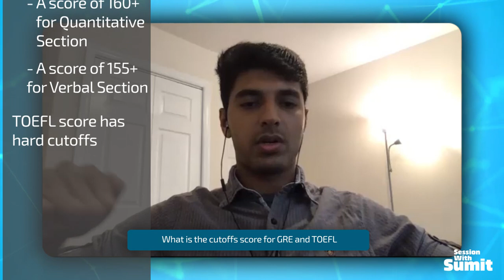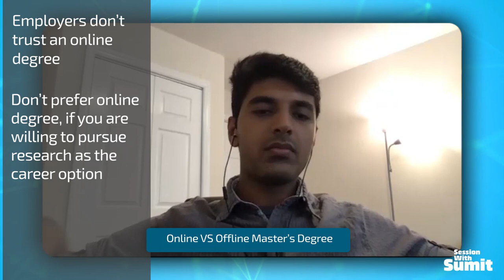How To Prepare For Masters In Data Science? | Amandeep Rathee | Duke University, USA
Are you planning to pursue a Master's in Data Science from a foreign university? Are you confused about how to get started?

Get all your doubts cleared from Amandeep Rathee who is currently pursuing Master's in Data Science from Duke University, USA. In this video, Amandeep has talked about his journey on how he prepared for Master's and what are the preparations he did.

If you have any follow-up questions, please add your question in the comment section. We will get it answered from Aman.

01:32 How to plan for pursuing Masters in Data Science from the USA?
12:28 What GRE and TOEFL score required for MS in Data Science?
15:22 Online Masters Degree VS Offline Masters Degree
18:08 Fee Structure and Expenses for MS at the USA
23:24 On-Campus jobs as TA and RA
26:14 Data Science Job opportunities at the USA
30:09 Tips for Master's aspirants